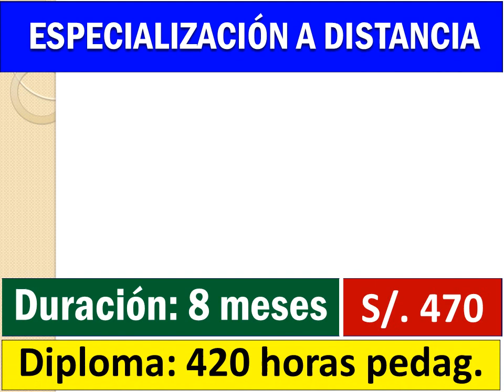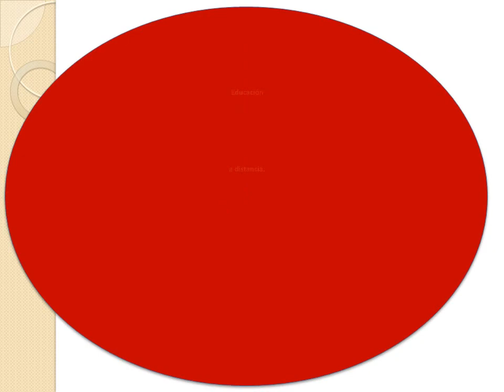Área de Educación a Distancia - CEUPS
A. ESPECIALIZACIONES A DISTANCIA

DURACIÓN: 8 meses c/u

DIRIGIDO A:
Graduados y licenciados en Educación del sistema universitario peruano
Titulados de institutos superiores pedagógicos del Perú.

MATERIALES:
· Cuatro textos autoinstructivos (en el 2015 solo se entregará el archivo PDF de los textos)
· Una hoja de lineamientos monográficos
· Una tarjeta de control de pagos

EVALUACIONES:
· Cuatro exámenes vía correo electrónico (un examen por texto).
· Una investigación monográfica.
. En el 2015 la sustentación se realizará en persona o usando SKYPE, HANGOUTS.
· El promedio de los exámenes equivale al 25% de la calificación final; la monografía equivale al 75%.
· Se presenta un ejemplar espiralado de la monografía más 1 copia de su carátula
· También debe entregar el archivo virtual de la monografía en un CD  o puede enviarlo al correo electrónico
· La monografía puede entregarse durante los 8 meses, al finalizar o, 60 días después de cumplir los 8 meses. Si el docente requiere más tiempo debe presentar una solicitud dirigida al Director del CEUPS

CERTIFICACIÓN:
Transcurridos los 8 meses, aprobadas las evaluaciones y la investigación monográfica, se iniciará la tramitación para generar el DIPLOMA con valor de 420 horas pedagógicas (45 días aproximadamente).

PAGOS:
Banco de la Nación: CTA. CTE. N.º 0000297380 CONCEPTO DE PAGO 03387
Banco Financiero: CTA. CTE. N.º 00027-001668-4 CONCEPTO DE PAGO 061-305 (pronto la UNMSM dejará de trabajar con el Banco Financiero).

REQUISITOS PARA LA INSCRIPCIÓN:
Una fotocopia simple de su DNI.
Una copia legalizada de su grado o título pedagógico emitido por la institución donde usted estudió; por la DRELM, la DREC o una UGEL.
El Voucher de pago original de S/. 70.00 por concepto de matrícula única.
El Voucher de pago original de S/. 50.00 por concepto de primera Mensualidad.
Llenar la ficha de inscripción y recibir su tarjeta de control de pagos.

Nota 1: Si usted es Graduado o Licenciado UNMSM, podrá presentar una legalización notarial realizada en el año en el cual se inscribió.

Nota 2: Si usted no es Graduado o Licenciado de la UNMSM, podrá entregar provisionalmente una copia legalizada por notario. Posteriormente podrá regularizar su documentación presentando la copia legalizada o fedateada por la Institución donde estudió, por la DRELM, la DREC o una UGEL.

Nota 3: La especialización a distancia no es una carrera, tampoco un diplomado ni segunda especialidad.

B. CAPACITACIONES A DISTANCIA

DURACIÓN: 4 meses c/u

DIRIGIDO A:
Graduados y licenciados de cualquier carrera del sistema universitario peruano
Titulados de institutos superiores del Perú (los estudios concluídos deben ser tres años o seis semestres académicos).

MATERIALES:
· Dos textos autoinstructivos (a partir de enero 2015 se entregarán los archivos PDF de los textos y no en formato físico)

EVALUACIONES:
· Dos exámenes vía correo electrónico.
· Una investigación monográfica.
· La monografía puede entregarse durante los 4 meses, al finalizar o, 60 días después de cumplir los 4 meses. Si el participante requiere más tiempo debe presentar una solicitud dirigida al Director del CEUPS

CERTIFICACIÓN:
Transcurridos los 4 meses, aprobadas las evaluaciones y la investigación monográfica, se iniciará la tramitación para generar el CERTIFICADO con valor de 240 horas pedagógicas (45 días aproximadamente).

PAGOS:
Banco Financiero: CTA. CTE. N.º 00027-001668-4 CONCEPTO DE PAGO 061-333 (pronto la UNMSM dejará de trabajar con el Banco Financiero).

Una copia legalizada de su Grado o Título emitido por la institución donde usted estudió.

Nota : usted podrá presentar una legalización notarial realizada dentro del año en el que se matriculó.

IMPORTANTE:
Para realizar el pago en el Banco de la Nación, NO SE REQUIERE llenar ninguna boleta, ni voucher ni pagar comisión; basta con presentarse en la ventanilla correspondiente e indicar que realizará un depósito en el CONCEPTO DE PAGO  03387 (UNMSM-Educación-CEUPS).
Es muy importante DARLE AL RESPONSABLE DE LA VENTANILLA su número de DNI.